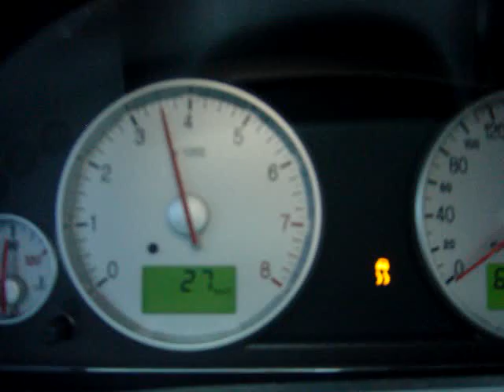Mondeo ST220 without exhaust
my mondeo ST220 without exhhaust